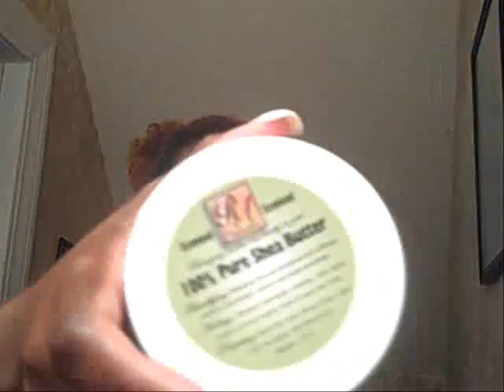Side Bun With Braiding Hair (Inspired by msvaughn)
My interpretation of a msvaughn updo. I used Marley braiding hair for this look. Hope you enjoy! :)

*~* National Natural Hair Meetup Day*~*
Created and Founded by, Adeea "The Trendy Socialite" Rogers

I am not an medical doctor, cosmetologist nor a licensed skin professional. The opinions rendered in this video are my own. Please exercise wisdom and caution when starting any new regimens. If you have questions about how any of these ingredients will interact with medicine or your current skin care regimen (especially if you are under a doctor's care), please contact your healthcare provider BEFORE using the products, equipment or regimens discussed in this video. This watcher of this video assumes all responsibility for the results of using the regimens or products discussed.